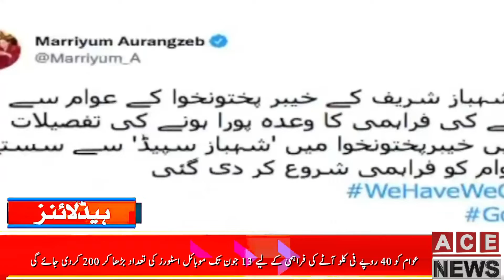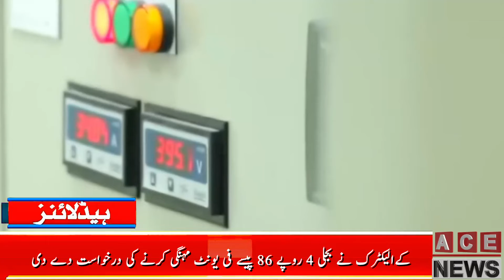ACE News Headlines | 1PM | Dollar Price | 8th June, 2022